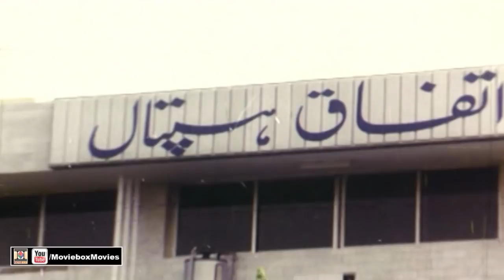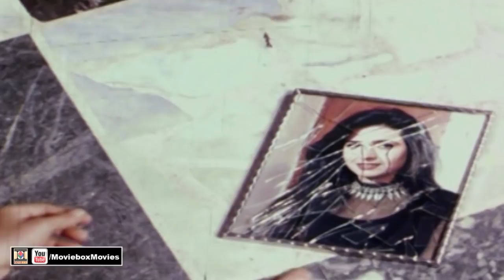DIL TERA AASHIQ (1997) - NEELI, MOHSIN KHAN, KHUSHBOO - OFFICIAL PAKISTANI MOVIE